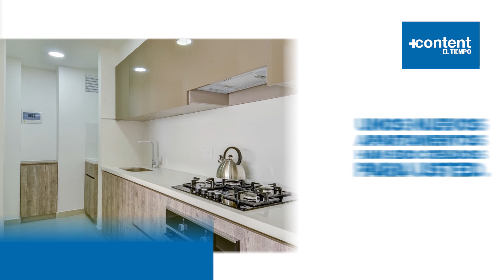Comfort y Bienestar para ti y los tuyos | Vissani | EL TIEMPO +Contenido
Zonas comunes como squash, gimnasio, plazoleta central, zona de juegos infantiles, sauna, turco, business center, y zona de coworking, disponibles para todos los miembros de la familia y los amigos.